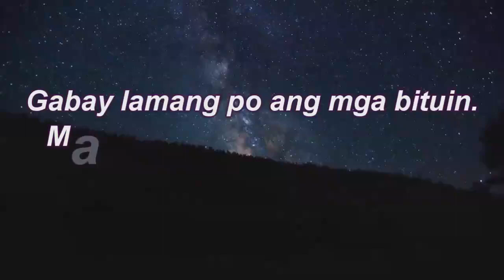KAPALARAN HOROSCOPE at GABAY Ngayong Araw OCTOBER 25, 2023 | TAGALOG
Pinoy Kapalaran Horoscope  OCTOBER 25, 2023

Aries : March 21 - April 19
Taurus : April 20 - May 20
Gemini : May 21 -June 20
Cancer : June 21 - July 22
Leo : July 22 - August 22
Virgo : August 23 -September 22
Libra : September 23 -October 22
Scorpio : October 23 - November 21
Sagittarius: November 22 - December 21
Capricorn: December 22 -January 19
Aquarius : January 20 - February 18
Pisces: February 19 - March 20